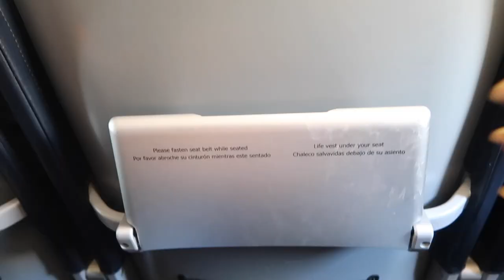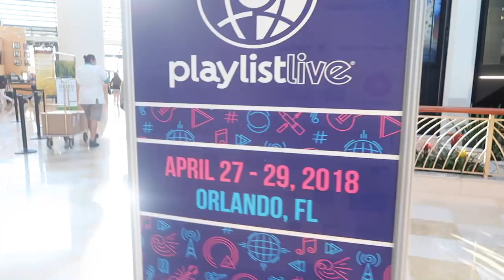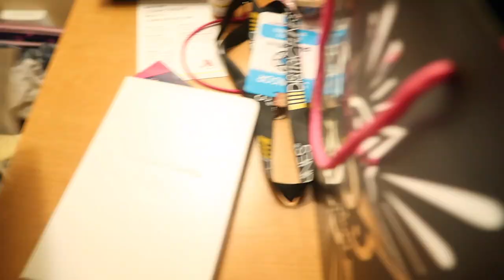PlayList Live VLOG Ft. Klai, Casey Simpson, the Ballingers, Dangmattsmith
Full 14 minute vlog - I love to do collaboration videos, cause they are so fun. Meeting other YouTubers and filming with them for their channel and mine is the best. It is also chaotic and crazy times too! I hope you like my videos that I made with Klai of Klailea of the Ohana Adventure (she has a new channel, so go subscribe to her and the Ballinger Family both of them I had met before and Taylor and Vanessa, whom I met for the first time, but it seemed like we have always known them

We all met last weekend at Playlist Live. What a fun time we had. In this vlog I take you there on the plane and to the hotel. I have another vlog that I will post Saturday and you get to see my panel with Casey Simpson, JJ Hannon and Christian lalama, so tune in for that!

Honestly, I couldn't do this YouTube life without you guys supporting and watching my videos. Thank you. I love filming and editing so much! I hope I can keep doing it for a long time, well as long as you still enjoy my videos!!!

PRIMER -
FOUNDATION -
Bronzer -
Benefit Cosmetics Hoola Bronzing Powder 0.28 Ounces
CONCEALER -
HIGHLIGHTER -
BLUSH -
Tarte Amazonian Clay 12-Hour Blush
EYESHADOW -
MASCARA -
LIPS -
Colourpop Supernova Shadow
Colourpop Amber Lipstick
SETTING SPRAY -
Urban decay
FIONA FRILLS -

ANNIE'S Slime SUPPLIES:
1 gallon of Elmer’s glue on Amazon